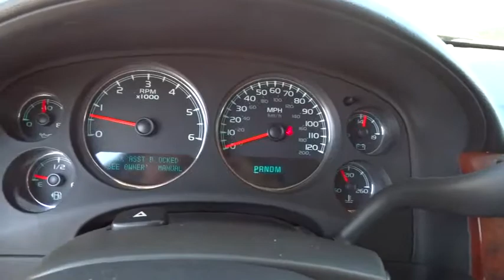2010 CHEVROLET SILVERADO 1500 Great Falls, Missoula, Helena, Billings, Kalispell, MT AG276238G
2010 CHEVROLET SILVERADO 1500
2010 CHEVROLET SILVERADO 1500 4WD CREW CAB 143.5 LTZ - Stock#: AG276238G - VIN#: 3GCRKTE33AG276238

LTZ trim. $800 below Kelley Blue Book! Heated Leather Seats, Trailer Hitch, SUSPENSION PACKAGE, HANDLING/TRAILERI... Aluminum Wheels, Premium Sound System, 4x4, AUDIO SYSTEM, AM/FM STEREO WITH MP3 C... REAR AXLE, 3.08 RATIO CLICK NOW!br /br /PREMIUM EQUIPMENT ON THIS CHEVY SILVERADO INCLUDEbr /CONVENIENCE PACKAGE includes (JF4) Adjustable power pedals and (UD7) Rear Parking Assist, AUDIO SYSTEM, AM/FM STEREO WITH MP3 COMPATIBLE 6-DISC CD CHANGER seek-and-scan, digital clock, auto-tone control, Radio Data System (RDS), automatic volume, TheftLock, auxiliary input jack, USB port and 36 cross-band presets, TRANSMISSION, 6-SPEED AUTOMATIC (STD), SUSPENSION PACKAGE, HANDLING/TRAILERING, HEAVY-DUTY includes 46 mm piston monotube shocks and 36mm front stabilizer bar (Includes 36mm front stabilizer bar when (NHT) Max Trailering Pack is ordered.) (STD), GVWR, 7000 LBS. (3175 KG) (STD), LTZ PREFERRED EQUIPMENT GROUP includes standard equipment, ENGINE, VORTEC 5.3L VARIABLE VALVE TIMING V8 SFI FLEXFUEL capable of running on unleaded or up to 85% ethanol (with gas - 315 hp [234.8 kW] @ 5200 rpm, 335 lb-ft of torque [452.2 N-m] @ 4000 rpm, with E85 ethanol - 326 hp [243.1 kW] @ 5300 rpm, 348 lb-ft of torque [469.8 N-m] @ 4400 rpm), aluminum block (STD), REAR AXLE, 3.08 RATIO br /br /IT'S NEVER BEEN A BETTER TIME TO OWN THIS SILVERADObr /This Silverado 1500 is priced $800 below Kelley Blue Book. br /br /KEY FEATURES ON THIS SILVERADO INCLUDEbr /Leather Seats, Heated Driver Seat, Premium Sound System 4x4, Onboard Communications System, Aluminum Wheels, Keyless Entry, Privacy Glass, Steering Wheel Controls, Electronic Stability Control. Chevrolet LTZ with SHEER SILVER METALLIC exterior and EBONY interior features a 8 Cylinder Engine with 315 HP at 5200 RPM*. br /br /SILVERADO: ALL THE POWERbr /Sure br /br /Pricing analysis performed on 8/12/2017. Horsepower calculations based on trim engine configuration. Please confirm the accuracy of the included equipment by calling us prior to purchase. br / Some of our Pre-Owned vehicles may be subject to unrepaired safety recalls. Check for a vehicle's unrepaired recalls by VIN at